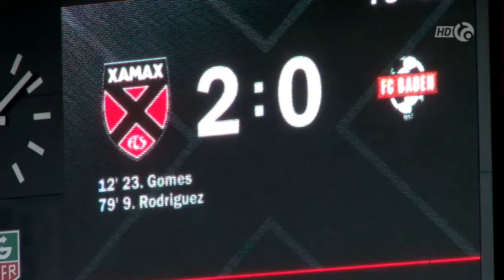3 ème round des finales contre Baden à la Maladière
Xamax a encore séduit, devant plus de 4 mille spectateurs à La Maladière. En finale aller de promotion, les rouge et noir se sont défaits de Baden 2 à 0. De l'avis général, ils ne sont pas encore à l'abri avant le match retour.